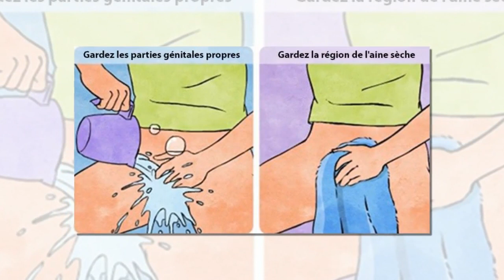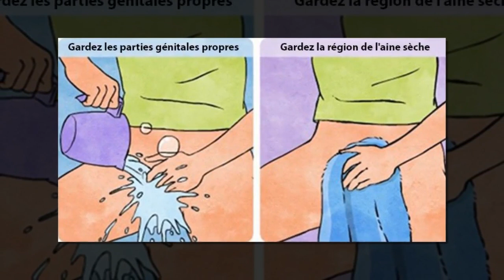7 manières simples de préserver la santé et la jeunesse de votre vagin ...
7 manières simples de préserver la santé et la jeunesse de votre vagin (la plus importante est la #6)
Un taux équilibré d’acides et de bactéries renseigne sur la bonne santé du vagin. En effet, ils permettent de lutter contre diverses affections et de restaurer le pH de la flore vaginale.

Toutefois, nos habitudes favorisent, ou non, le maintien de notre santé vaginale. Alors pour vous aider à changer ces habitudes et prendre soin de votre vagin, voici 7 manières simples pour préserver sa san